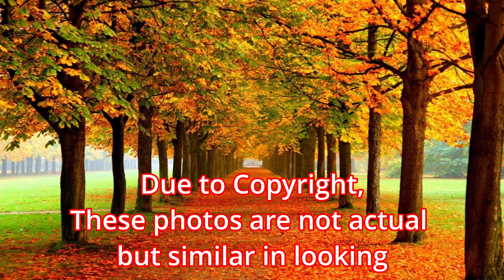UPCOMING FURNITURES | SAKURA TREE | FARMLAND | TELEPORT WAYPOINT | SERENIEA POT | GENSHIN IMPACT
This video shows the upcoming furnitures for serenitea pot, teleport waypoint in teapot, farmlands, cherry blossom sasura tree.